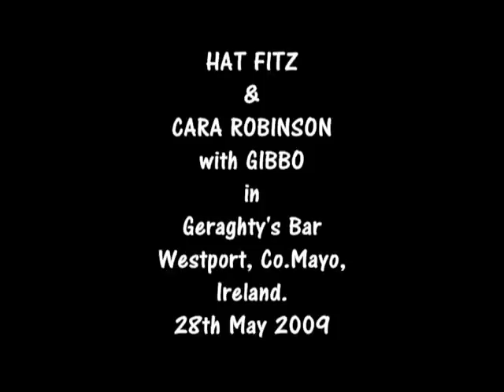Hat Fitz and Cara Robinson with Gibbo in Geraghty's Bar, May 2009.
Hat Fitz (steal guitar) and Cara Robinson (washboard) playing with Gibbo (jaw harp),
in Geraghty's Bar, Westport, County Mayo, Ireland, 28th May 2009.
Filmed by Pervege Free Films.an Electric Cave Production.